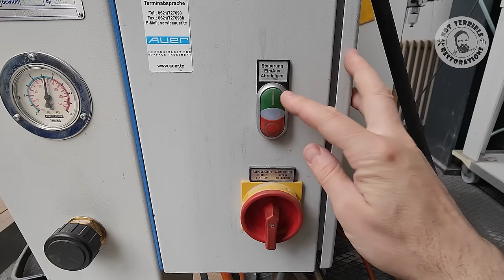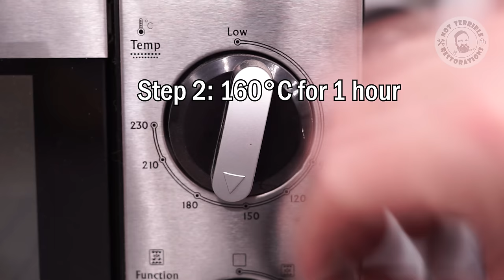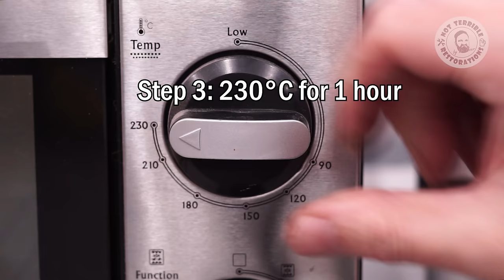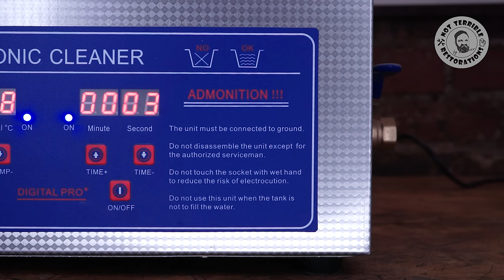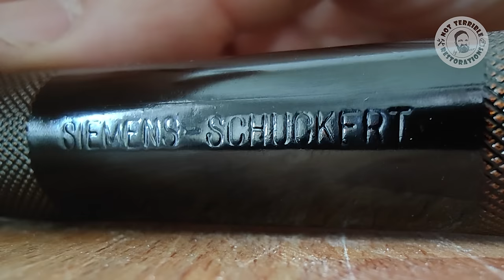RARE "Siemens-Schuckert" Multi Tool Restoration with Japanning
Hey everybody.
In this video I restore a very rare multi tool. It was produced by Siemens-Schuckert a company that later was merged into SIEMENS as we know it today.
At first glance, the tool looks like a modern day Vaporizer. But of course its something else.
The multitool consits of several slotted, a triangle and a robertson screwdriver. The antique tool is all in all in an acceptable condition but the tool attachments are no longer usable. Reason enough for me to restore the vintage siemens schuckert tool.
I quickly disassemble the multifunctional tool and then begin the restoration by sandblasting the body parts. All parts are made of brass and I love brass. After sandblasting, I fine grind the cap and adapter on the lathe. This way I create a nice matte finish.
I only sand the main body very finely with scotch brite, so as not to damage the "Siemens Schuckert" lettering. I then renew the paint on the main body in a historically correct manner by japanning. This very elaborate process burns an asphalt/linseed oil/ turpentine mixture onto the brass tube. It takes me 5 hours per coat.
Lastly, the screwdriver attachments are restored. I straighten bent screwdrivers. Sand them clean and then harden all the parts. One tool attachment doesn't seem to be part of the set. I recreate it in a way so that it will seamlessly fit into the set.
Finally, i carefully reassemble everything and enjoy an outstanding and extremely rare tool.
This time I test a "LEO Lager" a beer which is brewed in Thailand. Its the first asian beer I try on my channel and I was pleasently surprised.
I hope you have once again fun with the restoration video.

Here are the links to the tools and equipment I use:

IMPLOTEX 3000 Compressor:

Powder Coating Gun:

Laser Engraver

Fein Multimaster MM 700

Bosch Professional Impact Drill GSB 18V-110 C

Sandblasting Cabinet
420 Liter
350 Liter
220 Liter

Kamera - Sony AX53

**Grabby "McGrabface" Grabson**

Stay healthy
Dr Beer

00:00 - Intro
00:30 - Disassembly
01:42 - Sandblasting
02:38 - Brass sanding
04:54 - Japanning
06:43 - Restoring screwdrivers
08:24 - Replacing a tool
09:44 - Hardening screwdrivers
10:45 - Beer Test
11:44 - Polishing
12:44 - Assembly
13:39 - Results
14:40 - Test